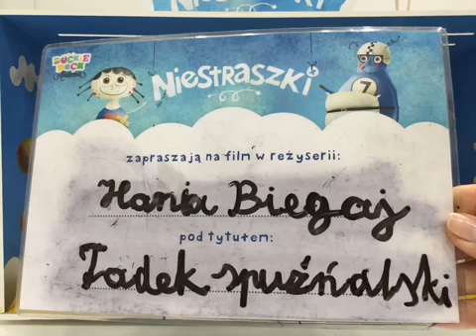Hania sob 13:0